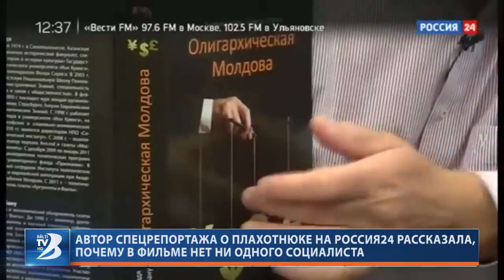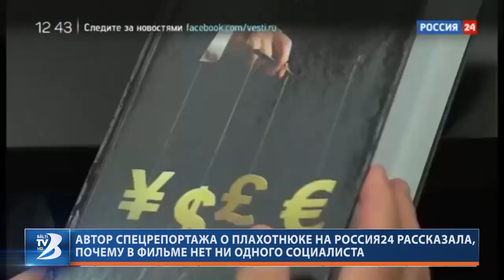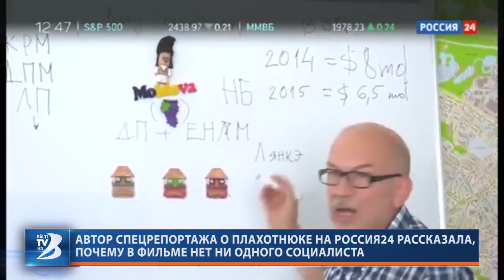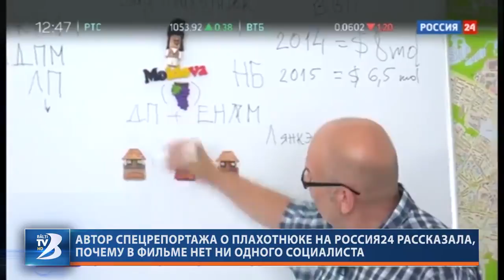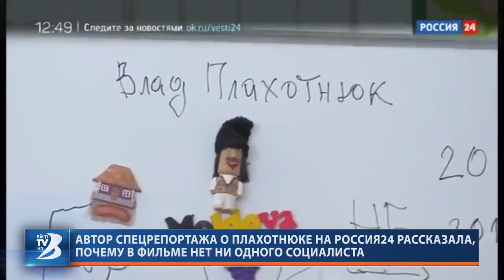Автор спецрепортажа о Плахотнюке на Россия24 рассказала, почему в фильме нет ни одного социалиста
Специальный репортаж о государстве, захваченном олигархом Владимиром Плахотнюком, вышел на телеканале Россия24 ещё в конце прошлой недели, но молдавские телезрители его так и не посмотрели. Ретрансляция канала в Молдове запрещена... всё тем же Плахотнюком.